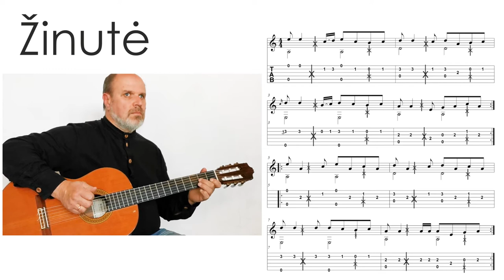ŽINUTĖ - TAB. Mokomės groti gitara!